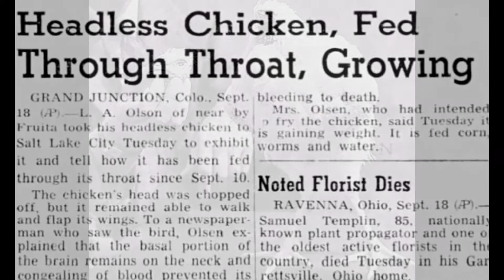Miracle Mike The Headless Chicken that Lived 18 Months from 1945 to 1947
Mike the Headless Chicken (April 20, 1945 – March 17, 1947) was a male Wyandotte chicken that lived for 18 months after his head had been cut off. After the loss of his head, Mike achieved national fame until his death in March 1947. In Fruita, Colorado, an annual "Mike the Headless Chicken Day" is held every May.

On September 10, 1945, farmer Lloyd Olsen of Fruita, Colorado, was planning to eat supper with his mother-in-law and was sent out to the yard by his wife to bring back a chicken. Olsen chose a five-and-a-half-month-old Wyandotte chicken named Mike. The axe removed the bulk of the head, but missed the jugular vein, leaving one ear and most of the brain stem intact.

Due to Olsen's failed attempt to behead Mike, the chicken was still able to balance on a perch and walk clumsily. He attempted to preen, peck for food, and crow, though with limited success; his "crowing" consisted of a gurgling sound made in his throat.  When Mike did not die, Olsen instead decided to care for the bird. He fed it a mixture of milk and water via an eyedropper, and gave it small grains of corn and worms.

In March 1947, at a motel in Phoenix, Arizona on a stopover while traveling back from tour, Mike started choking in the middle of the night. He had managed to get a kernel of corn in his throat. The Olsens had inadvertently left their feeding and cleaning syringes at the sideshow the day before, and so were unable to save Mike. Olsen claimed that he had sold the bird off, resulting in stories of Mike still touring the country as late as 1949. Other sources say that the chicken's severed trachea could not properly take in enough air to be able to breathe, and it therefore choked to death in the motel.